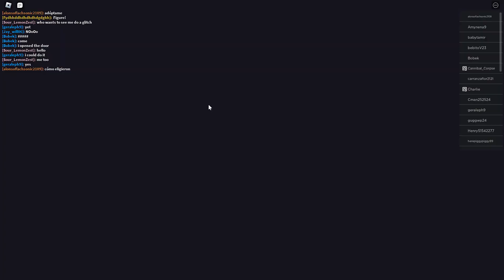screech glitch in doors almost accurate rp